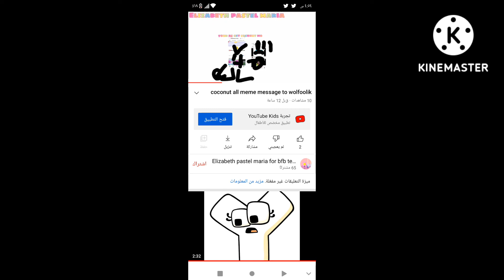I don't need copy wolfoo cute offcial videos but why anyone hate me I'm so mad 😡😒